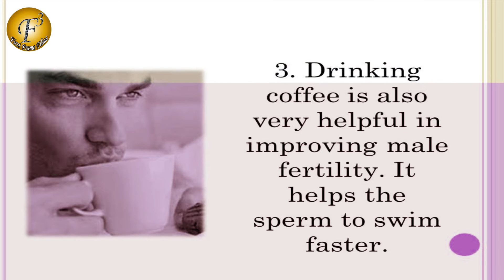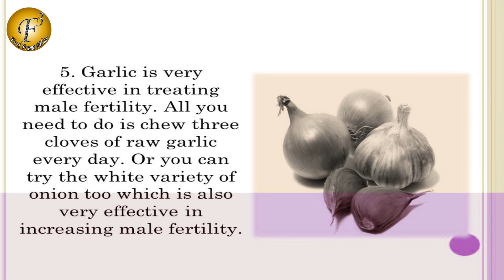5 HOME REMEDIES FOR MALE FERTILITY II पुरुष प्रजनन क्षमता के लिए 5 घरेलू उपचार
5 HOME REMEDIES FOR MALE FERTILITY II  पुरुष प्रजनन क्षमता के लिए 5 घरेलू उपचार

Male infertility refers to a male's inability to cause pregnancy in a fertile female. In humans it accounts for 40-50% of infertility. It affects approximately 7% of all men. Male infertility is commonly due to deficiencies in the semen, and semen quality is used as a surrogate measure of male fecundity.Here we have 5 home remedies for male fertility

You can also view our other informative videos based on coupling  problems & human internal body problems, causes, symptoms & with their solutions.

Click on the link below to have a solution to all your queries related to beauty and kitchen by very famous & beautiful actress Ms. Priyanka Saini

Click on the link below to view love problems and their solutions

Click on the link below to view lots of health & beauty tips by our very beautiful and talented anchor Ms. Namrata

Click on the link below to view lots of health & beauty tips by our very beautiful and talented anchor Ms. Bhakti Narang